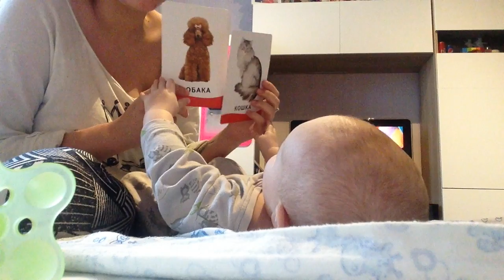VLOG:Нам полгода. Домашний влог♔ ♕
Запасайтесь чаем с печеньками и смотрите влог♡ ♡ ♡